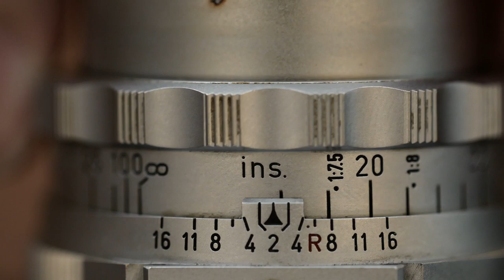Leica Summicron-M 50mm F/2.0 Rigid 最優雅的標準鏡頭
主店地址:
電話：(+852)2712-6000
辦公時間：星期一至六 11:30 ~ 20:00
公眾假期:11:30 ~ 19:00
星期日休息

星際分店地址:
辦公時間：星期二至六 12:00 ~ 21:00
星期日、一及公眾假期12:00-20:00
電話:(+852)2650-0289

M&K Kamera
Main shop
Rm.1102 Lee Wai Commercial Building,
1-3A Hart Avenue, T.S.T., Kowloon, Hong Kong.
Business hour: Monday to Saturday 11:30 ~ 20:00
Public holidays 11:30 ~ 19:00, Sunday close
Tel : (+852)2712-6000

SimCity Branch:
Business hour: Tuesday to Saturday 12:00 ~ 21:00
Sunday,  Monday, Public holidays 12:00 ~ 20:00